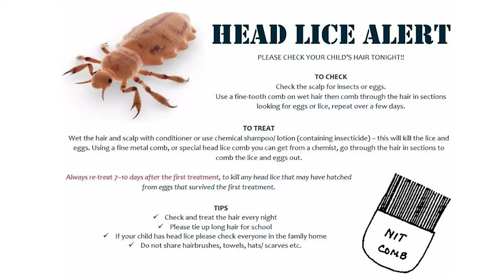Going Back to School by Blackbird Realty & Management, Inc.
Let us talk about kids going back to school and the things they bring to your home. Please make sure to check out this video!

First of all, we need to slow down the school zones, but more importantly, kids come home with kinds of stuff that we don't want them to have which can be head lice. If your kids have this, please give us a call. If there is an infestation of headlice on your home, we are happy to get the carpets clean. However, information from our pest controllers states that headlice does not live on the host, so they would live on the carpet but more likely be on the bed linen or any clothing which your kids put on their heads. Give us a call if you have a problem regarding the situation and we will be happy to help.

Looking for a property manager in Las Vegas? We do property management!

THINK IT'S EXPENSIVE HIRING A PROFESSIONAL LAS VEGAS PROPERTY MANAGEMENT COMPANY? THINK AGAIN.

Let us help you maximize your investment by setting up best price and finding you the best tenants. We will save you money in places that you won't think about. Our asset protection plan takes care of your investment and gives you peace of mind. We think of everything so you don’t have to. We respond to all tenant concerns and solve problems they may have.

1810 E Sahara Ave Ste 112, Las Vegas, NV 89104, United States